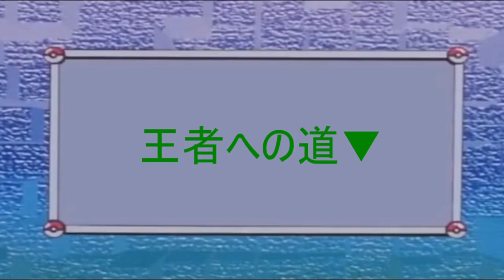【Part１４】ポケモンLet's Go! イーブイ実況 私の投球に付き合ってください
いよいよ物語も終わりが見えてきましたね
アバンも今回で最後です☆

次：ちょっと待ってて